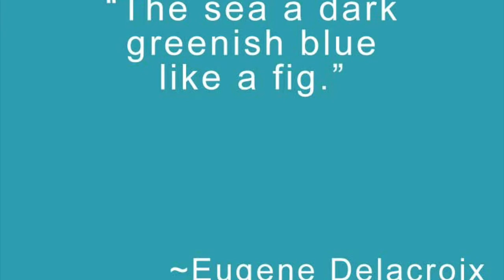Varela APAH 2016-Sofiadelicio